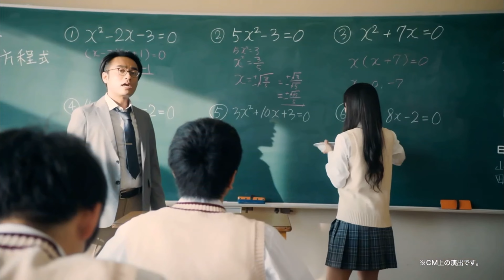CoCo壱番屋CM ⑩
2019年
日向坂46
壱番屋